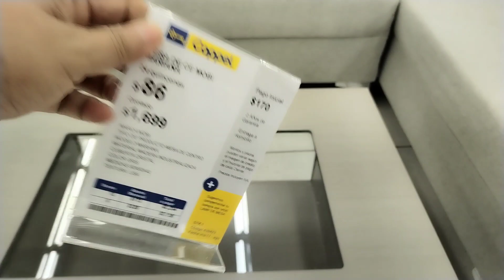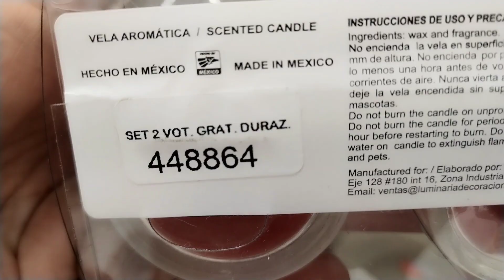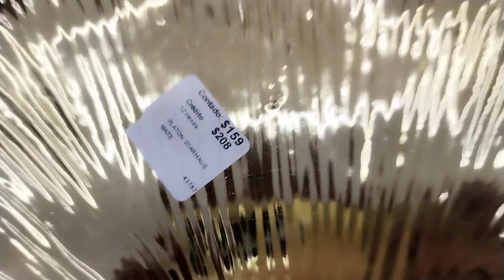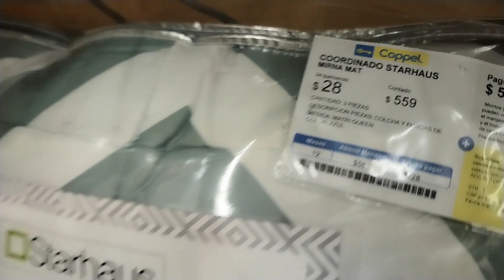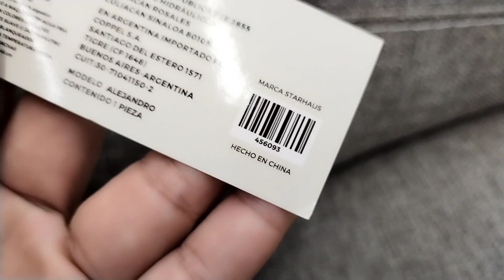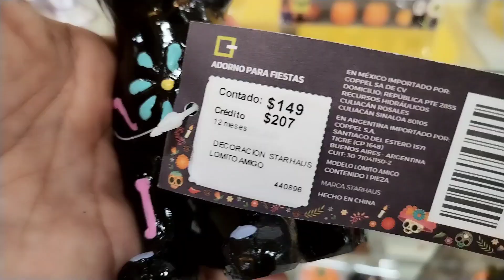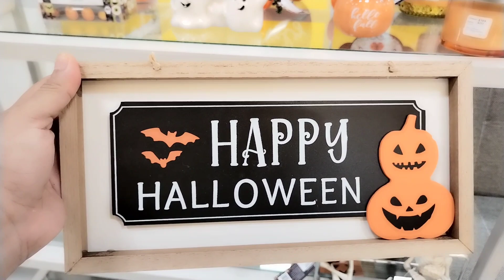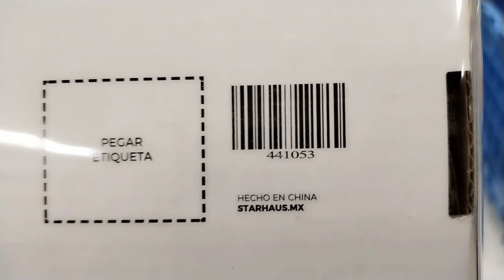Recorrido por Coppel | Decoraciones Otoñales | Halloween y Día de muertos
hola mis bellezas un gusto tenerlos de nuevo en este canal

Decoración Compartiendo tú Estilo

Compartiendo tú Estilo

Compartiendo tú Estilo